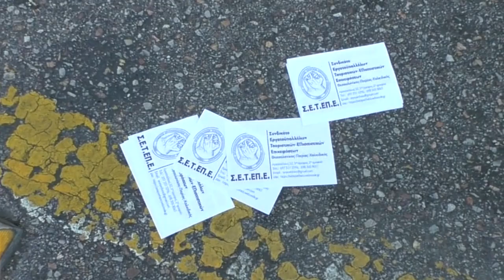ΜΗΧΑΝΟΚΙΝΗΤΗ ΠΟΡΕΙΑ ΣΕΤΕΠΕ